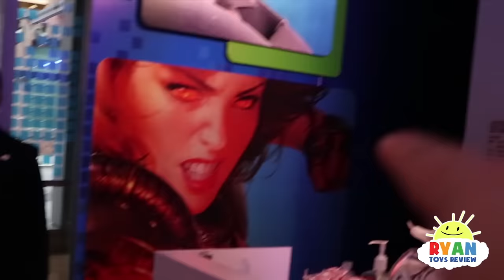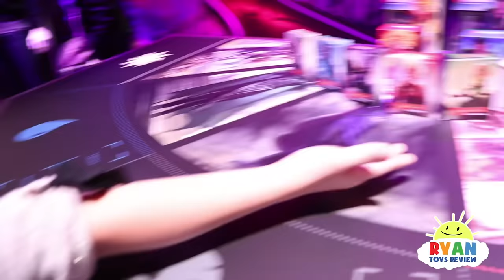Ryan plays Giant Pie Face Cannon with Chow Crown, Nerf Toys, Play Doh, Transformers and more!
Ryan plays Giant Pie Face Cannon with Chow Crown, Nerf Toys, Play Doh, Transformers and more at Hasbro! There were many new toys coming up that's fun for kids! Ryan ToysReview had so much fun playing with many hottest new toys of the year at Hasbro!